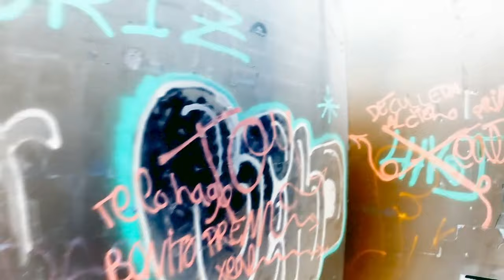🇪🇸Castillo de Graffito: The Graffiti Yard that Serves As a Retreat | Cullera, Spain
You can find this Graffiti yard on your way to El Castillo de Cullera, with some of the most amazing views you will ever see. Nothing but peace and tranquility up here. It's been here for years.

Pots trobar aquest pati de grafits de camí al Castell de Cullera, amb algunes de les vistes més impressionants que mai veuràs. Res més que pau i tranquil·litat aquí dalt. Ha estat aquí durant anys. Subscriu-te per a més vídeos de grafits d’arreu del món; publicaré un o dos al mes

Puedes encontrar este patio de grafitis de camino al Castillo de Cullera, con algunas de las vistas más asombrosas que verás. Nada más que paz y tranquilidad aquí arriba. Ha estado aquí durante años.